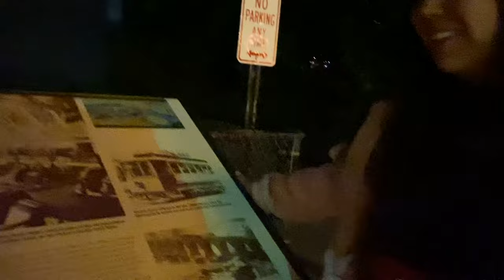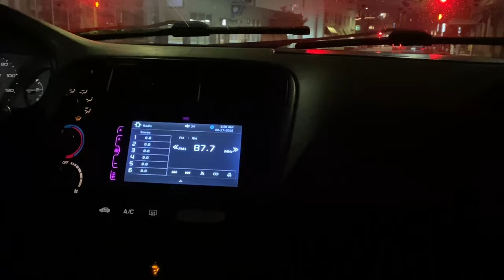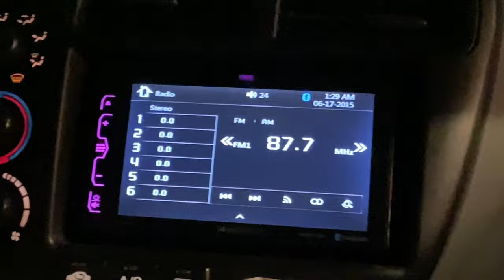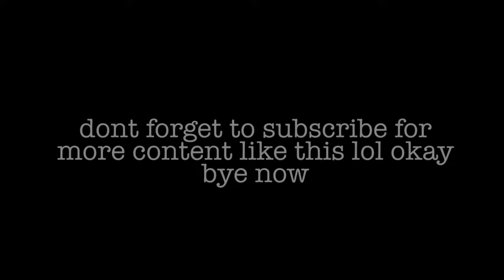late night vlog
vlogging with my cousin leana in the city, this video was so much fun. i hope you guys enjoy :)

Song:
Strawberries & Cigarettes -Troye Sivan
Songs playing on the car radio:
Redbone -Childish Gambino
Touch The Sky -Kayne West Feat. Lupe Fiasco
Pa' Que Retozen -Tego Caldero'n
i don't own/rights to any music in this video

love ya
MJ